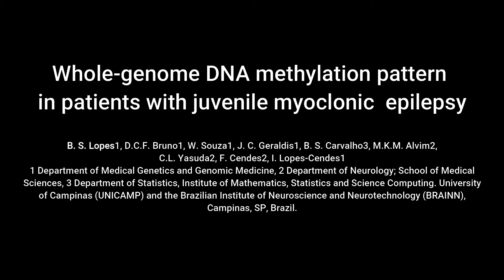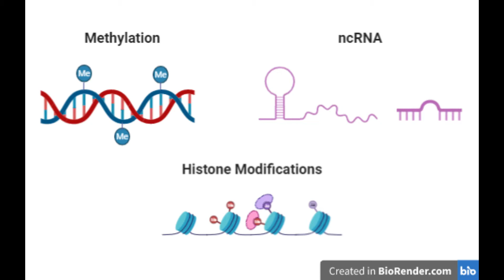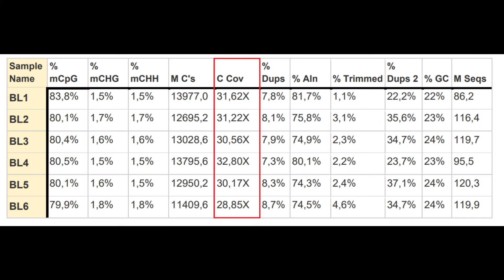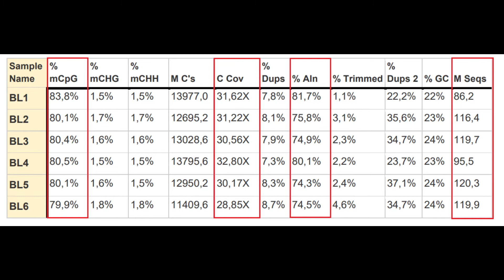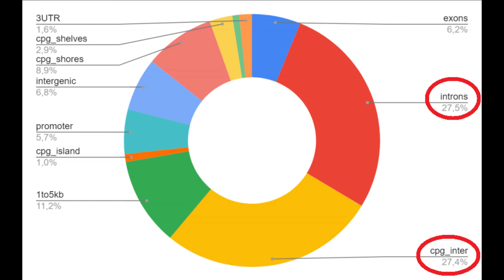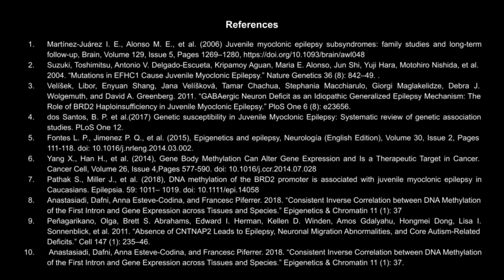Whole genome DNA methylation pattern in patients with juvenile myoclonic epilepsy Beatriz Souza Lop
Trabalho Apresentado no 7th BRAINN Congress